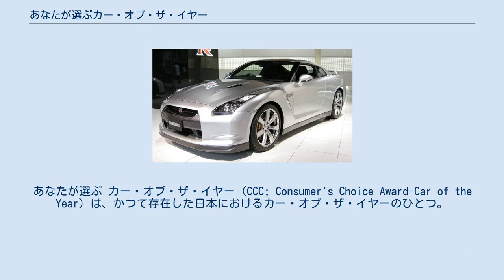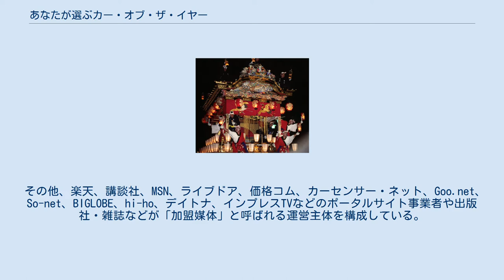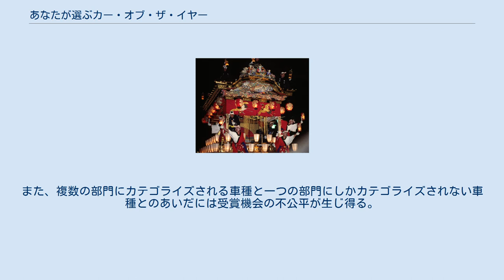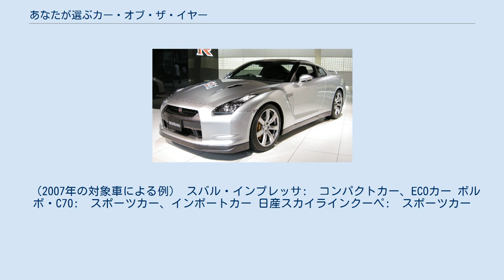あなたが選ぶカー・オブ・ザ・イヤー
あなたが選ぶ カー・オブ・ザ・イヤー（CCC; Consumer's Choice Award-Car of the Year）は、かつて存在した日本におけるカー・オブ・ザ・イヤーのひとつ。
 多くの自動車賞では専門家や業界関係者により選考が行われるが、本賞ではインターネットを用いた一般からの投票により授賞を決定することを特徴とする。
 「あなたが選ぶ カー・オブ・ザ・イヤー実行委員会」が主催し、2006年に初めての授賞が行われた。
 実行委員長は出版社ネコ・パブリッシング社長・笹本健次であり、事務局も同社内に置かれる。
同社からは、ホビダス、カーマガジン、ティーポ、オートカー・ジャパン、といった媒体が運営に関わっている。
 その他、楽天、講談社、MSN、ライブドア、価格コム、カーセンサー・ネット、Goo.net、So-net、BIGLOBE、hi-ho、デイトナ、インプレスTVなどのポータルサイト事業者や出版社・雑誌などが「加盟媒体」と呼ばれる運営主体を構成している。
 なお｢あなたが選ぶ カー・オブ・ザ・イヤー｣は2010年8月31日を以ってサービスを終了し、現在はHPも消去されている。
 前年の11月1日から当年の10月31日までに日本国内で発表または発売された乗用車（一般の消費者が当年12月下旬までに日本国内で購入可能であるもの）のうち、「あなたが選ぶ カー・オブ・ザ・イヤー実行委員」（上記「加盟媒体」の代表者により構成）、及び「あなたが選ぶ カー・オブ・ザ・イヤー オフィシャルアドバイザー」（自動車評論家や業界関係者により構成。投票予定者に対して対象車の評論を発信できる）が選定したもの。
「選考委員」への登録に必要な条件は、受信可能なメールアドレスを有することのみであり、投票は無料・無報酬で行われる。
ただし、登録・投票を促すための景品が用意されている。
また、登録後には「実行委員会」から定期的なメールマガジンが送付される。
 一人一票の公正な投票が建前ではあるが、システム上は同一人物による複数の登録、組織的な投票活動の可能性などは排除されていない。
 大賞： 部門賞： －選考対象車種の各々は、「実行委員会」により予め1つ、もしくは2つの部門にカテゴライズされており、それぞれの部門で最高得点を獲得すれば部門賞を受賞する。
ただし、カテゴライズの基準は必ずしも明確でない。
また、複数の部門にカテゴライズされる車種と一つの部門にしかカテゴライズされない車種とのあいだには受賞機会の不公平が生じ得る。
 （2007年の対象車による例） スバル・インプレッサ:　コンパクトカー、ECOカー ボルボ・C70:　スポーツカー、インポートカー 日産スカイラインクーペ:　スポーツカー